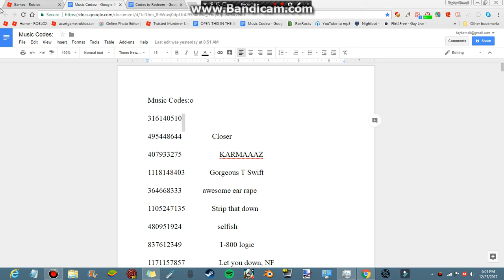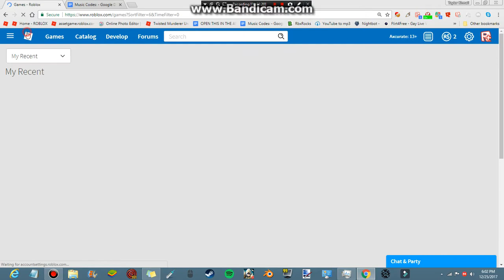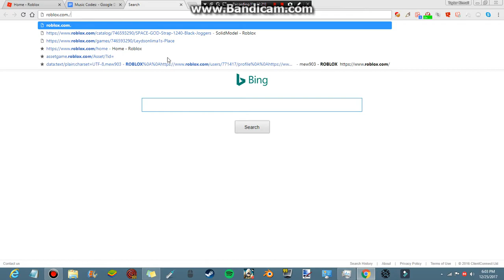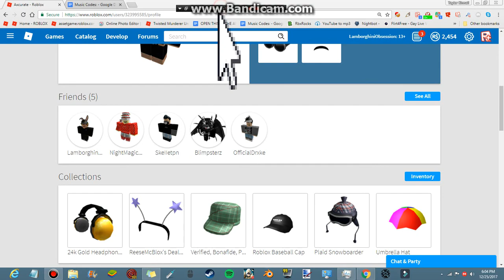ROBLOX Giveaway!|Directions down below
1) Go to the comments in this video

2) Type: Axcurate and your user..

If user is "Lofish" it will be:

EXAMPLE: Axcurate Lofish
(Don't try to change your name to it, it's taken..)